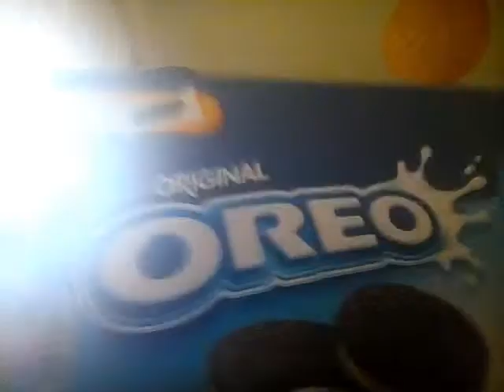Isprobavam slatkiš (keks)